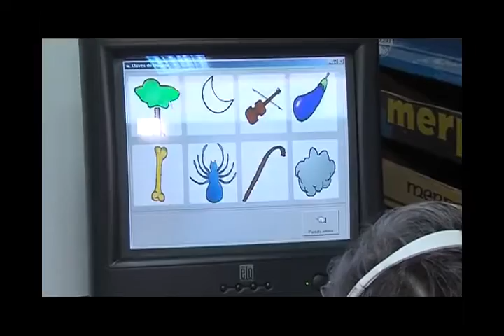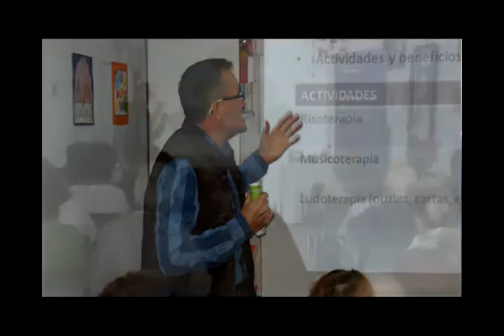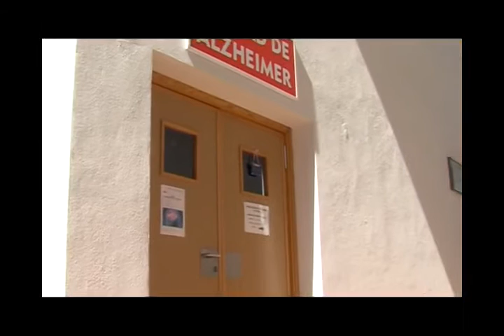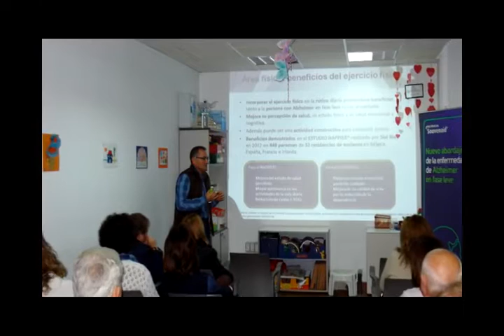ESPECIAL AFA ACOAL